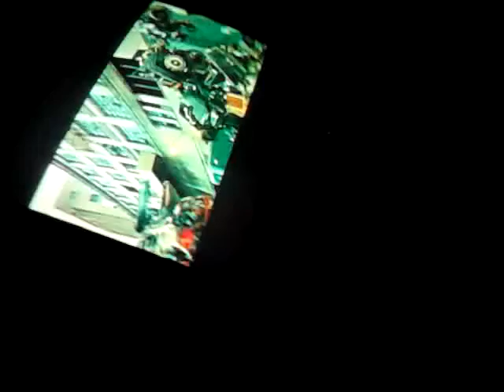Closer to me intro/and the winner is,......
Azzjure Monae Congrats
~Bubbles~
Hey wazzup my names bubbles yeah inorganic childish but I been going by it for along time but anyway I'm 15 and I have a 5 yr old son named chresanto Jr he my heart but his daddy I can care less for he walked out on me after he wss born yeah I was pissed but who cares I'm an independent woman I have my own car and house which are both payed off.. so I'm good but I'm goin to go back to skool so I can finish I'm suppose to be attending Whitefish High but I ain't got no worries cause I'm to smoove to be fucked wit but my first day I would have to say was the worst cuz I ran into the devil...
Tbc/So wat u think so far?.